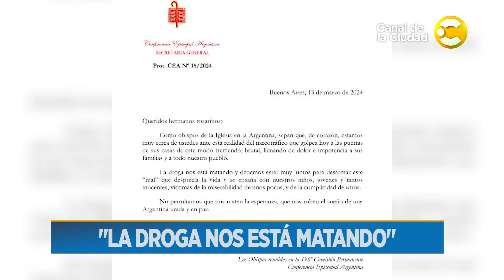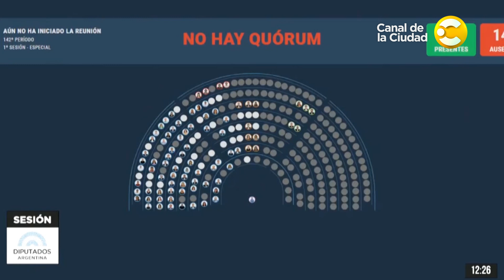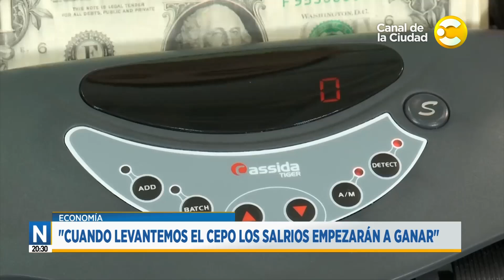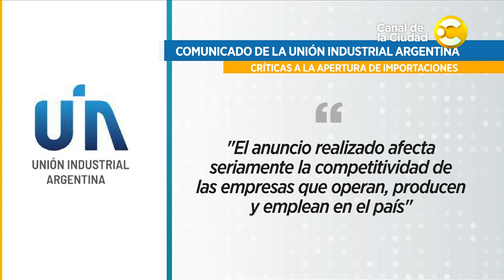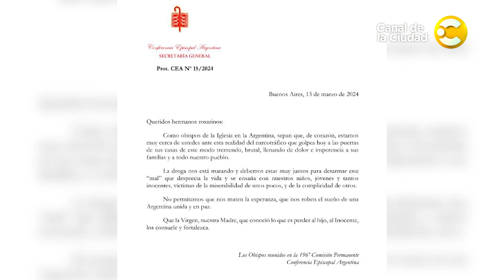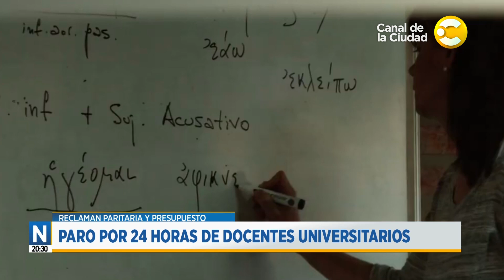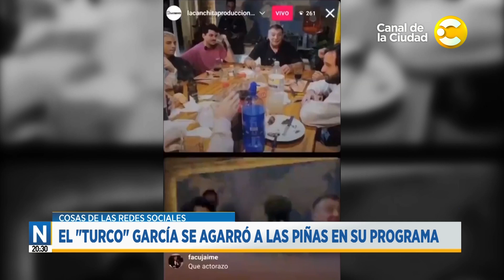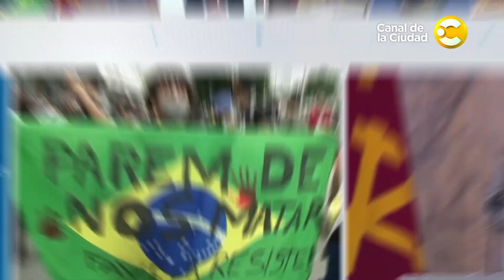Noticias a las 20:30 con Damián Glanz │ 13-03-24